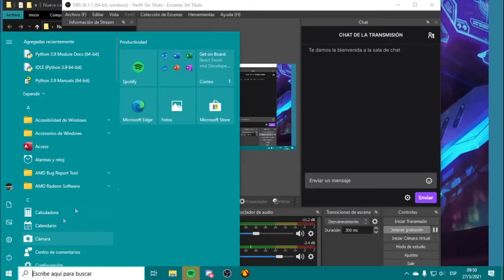Borderlands (Walkthrought 100%) Gameplay #17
Completed Game #202​​​​​​​​​​​​​​ "Borderlands. Year: 2009. Gearbox (Pc). Personal Rating: 8/10.

Logros Obtenidos:
* 21/80 Pagado en New Heaven 11:25. Has cumplido 5 misiones en los Rust Commons. Es un logro sencillo que obtendremos al hacer misiones principales y secundarias.